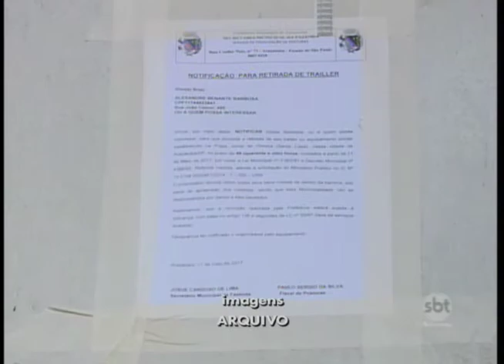Araçatuba:Prefeitura quer saber quem são os donos de trailers que alugam pra terceiros